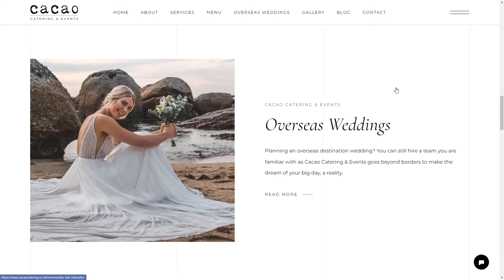Cacao Catering & Events UK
Cacao Catering & Events UK By Artrivo From Sri Lanka
Cacao Catering & Events provide first class bespoke catering events in London, UK, with everything tailored to meet your needs by offering a range of foods, such as canapés, bowl foods, BBQs, food bars, brunches and afternoon teas.